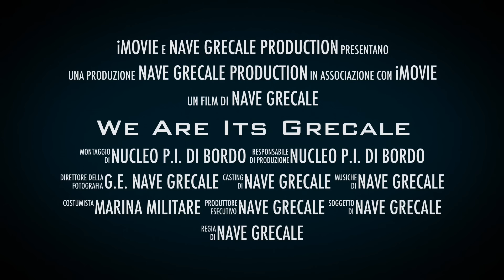Marina Militare - Video delle recenti attività di nave Grecale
Una clip che recenti racconta le attività di nave Grecale